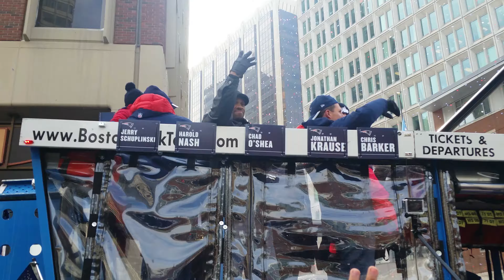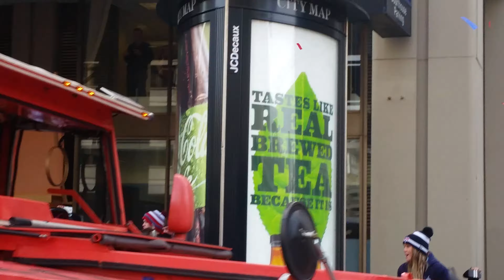Pats Super Bowl Parade Part 1